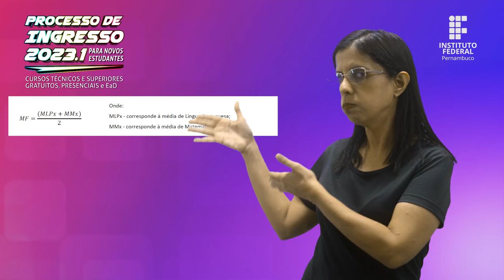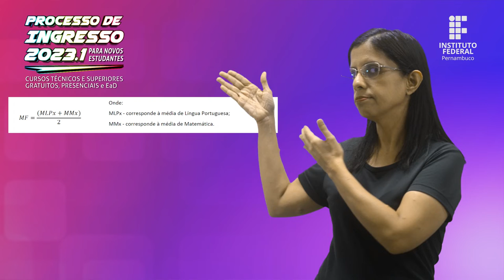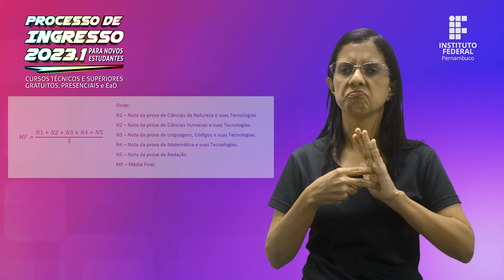IFPE │Edital - Processo de ingresso 2023.1 - Classificação 11 [LIBRAS]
IFPE │Edital - Processo de ingresso 2023.1 - Classificação - Cálculo realizado pelo sistema 11 [LIBRAS]